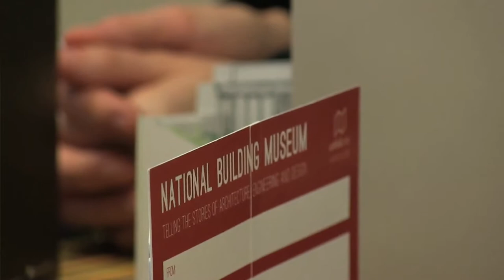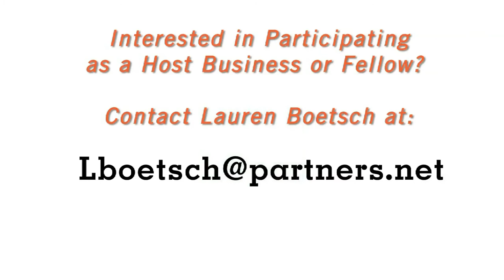MATCHING: Business Fellowship of Daniel Masot and the National Building Museum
Watch Partners of the Americas form lasting connections with our MATCHING business fellowship program.
This time, we've connected Chilean entrepreneur and CEO of Ciudades de Papel, Daniel Masot, with Michael Higdon of the National Building Museum -- "the man behind the best museum shop in Washington DC".

See how both fellow and host organization benefit from the experience and cultural exchange of ideas!

If you are interested in becoming a Business Fellow or Host Organization, please email